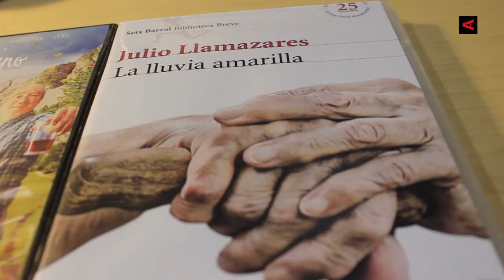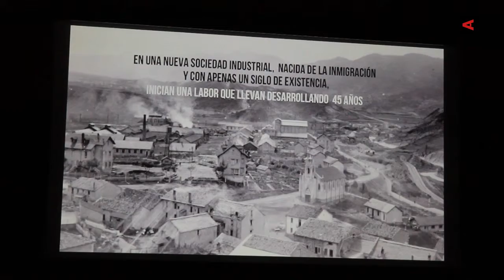Desde Huesca, con amor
Cine documental desde Huesca. ProyectAragón X Edición.